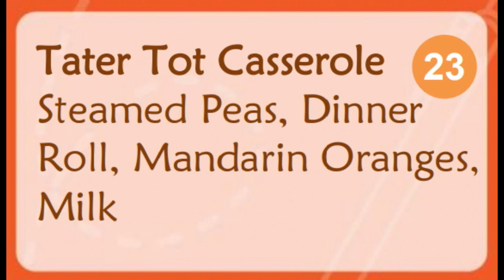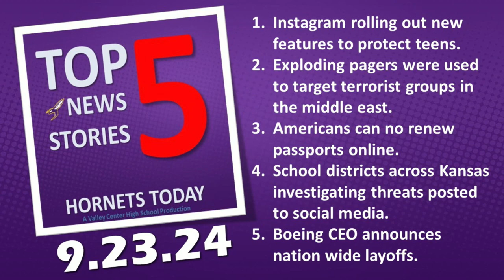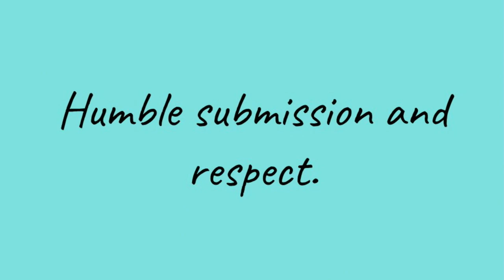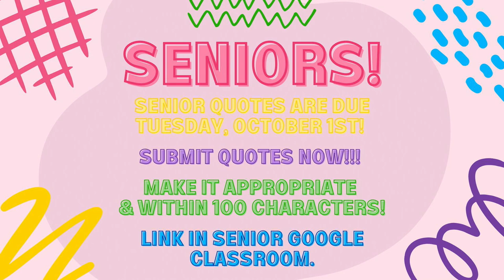Hornets Today ---- Monday, September 23, 2024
Today’s episode includes:
Lunch
Favorite cookie - Alexis
Today’s holidays

Instagram rolling out new features to protect teens.
Exploding pagers were used to target terrorist groups in the middle east.
Americans can no renew passports online.
School districts across Kansas investigating threats posted to social media.
Boeing CEO announces nation wide layoffs.

FCA - Brandon
Stucco Week Events
Senior Yearbook Quote Announcement
Weather

Brayden & Alexis